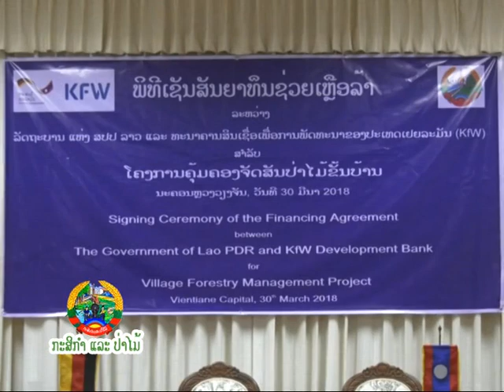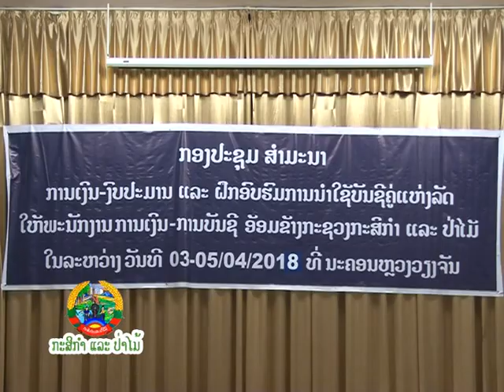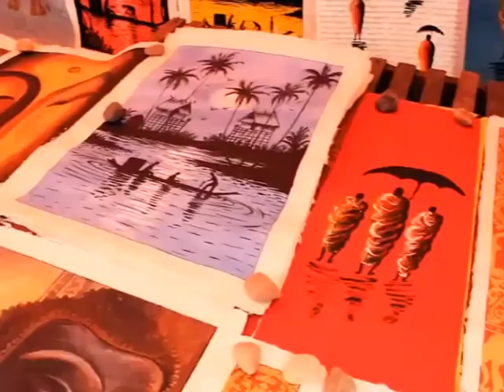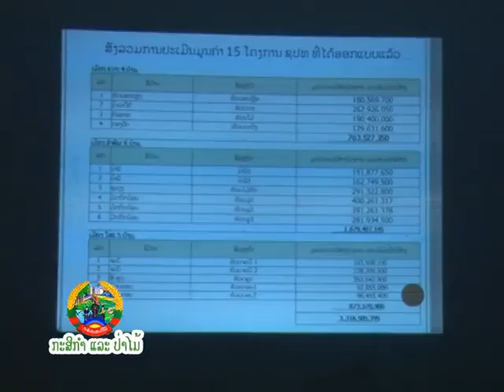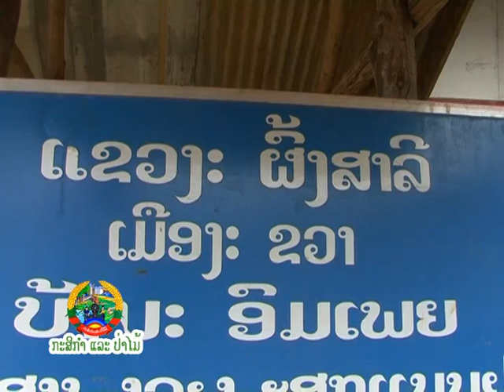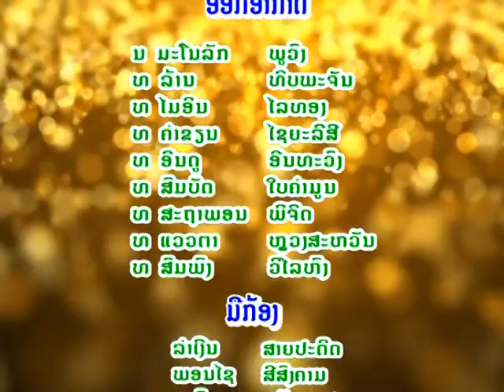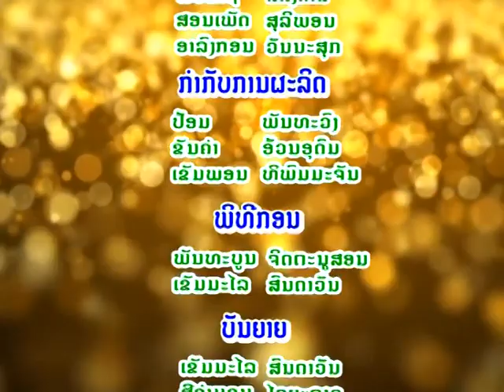ລາຍການກະສິກຳ ແລະ ປ່າໄມ້ ອອກອາກາດວັນທີ 5-6-8 ເມສາ 2018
ອອກອາກາດວັນທີ 5-6-8 ເມສາ 2018